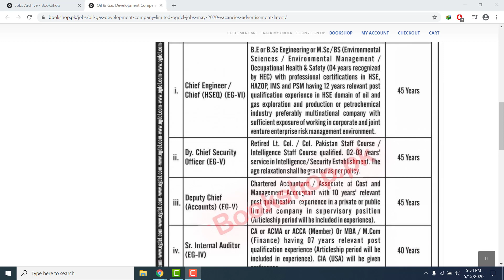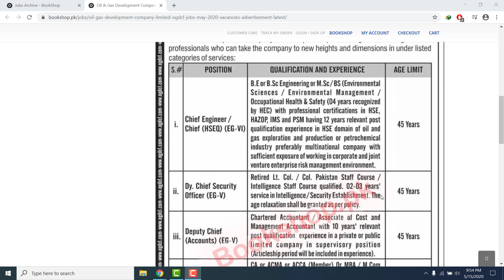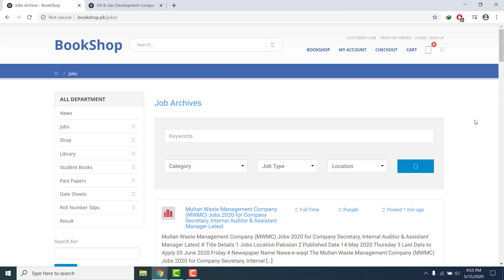Oil & Gas Development Company Limited OGDCL Jobs 2020 | Latest NTS Jobs 2020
The Oil & Gas Development Company Limited (OGDCL) Jobs May 2020 Vacancies Advertisement Latest published in Dawn Newspaper on 14 May 2020 & Last Date to Apply is 22 May 2020.